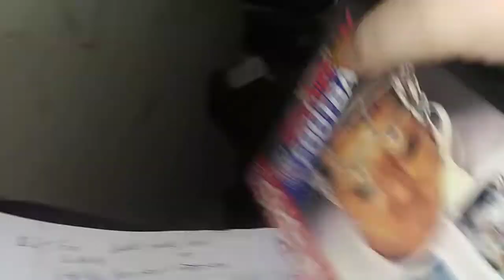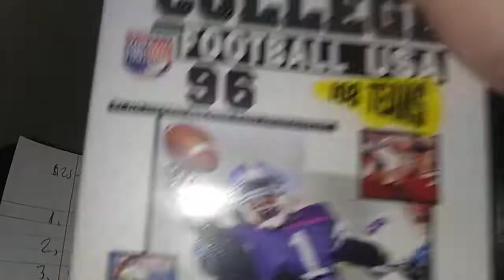Lukie Games haul